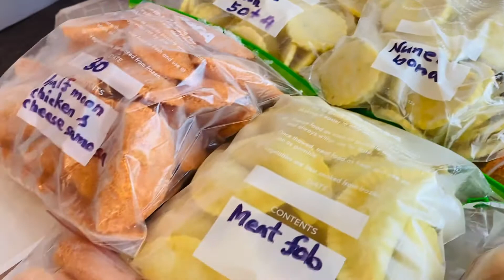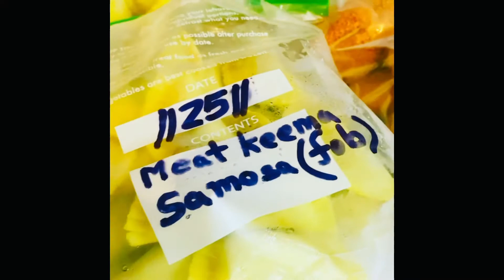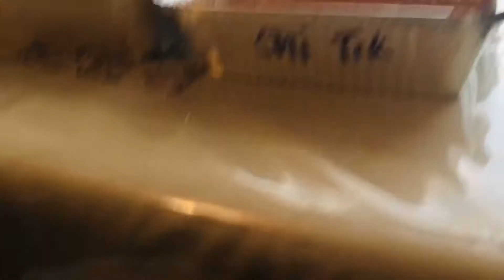Party Foods || Bangladeshi Foods || Shagorana Dish || Deshi Curry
Party Foods || Bangladeshi Foods || Shagorana Dish